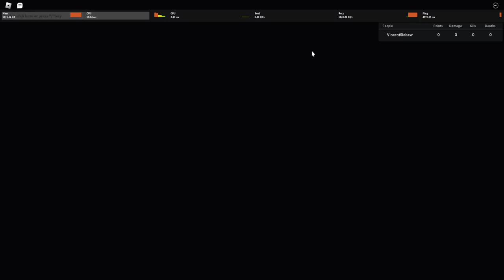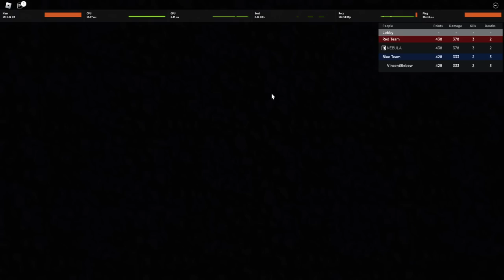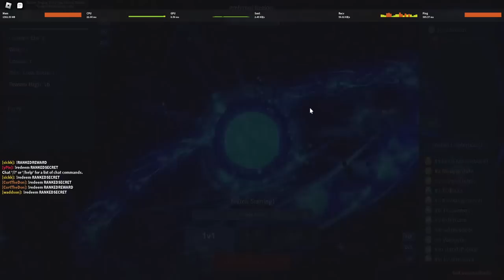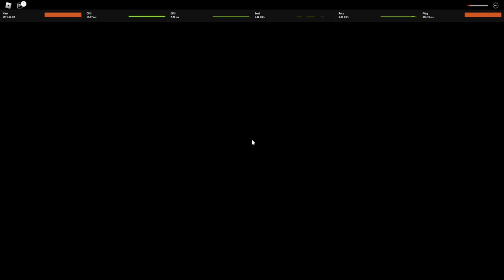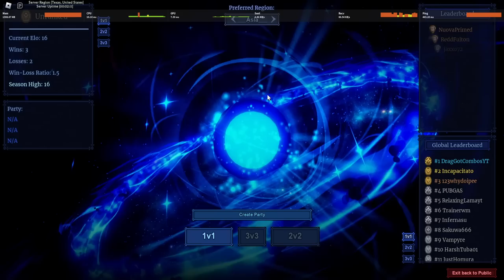Game Anime Ini Akhirnya RILIS Langsung Coba MAKUNOUCHI IPPO ! - Anime Showdown Roblox Indonesia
Jadi di video kita kali ini gw akan mencoba game anime showdown, gamenya bayar seharga 200 robux tapi menurut gw cukup worth it karena keren banget!

Mau membantu channel ini??

Ciaooo!!